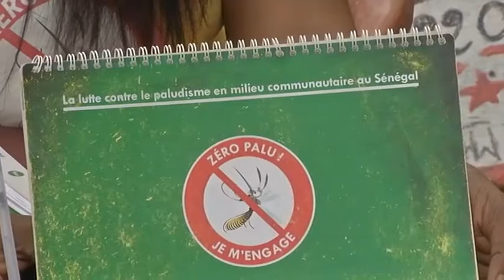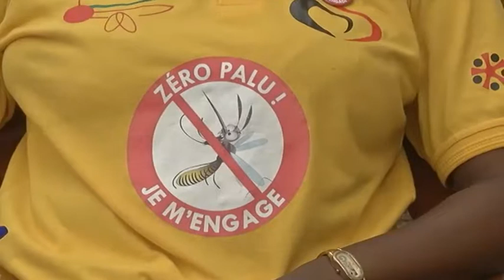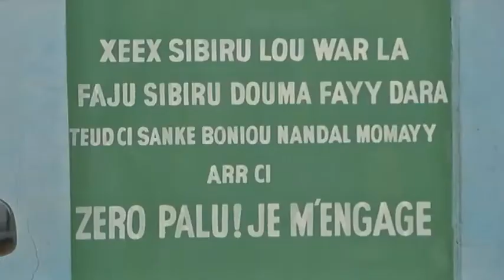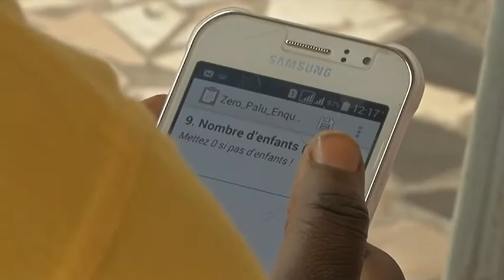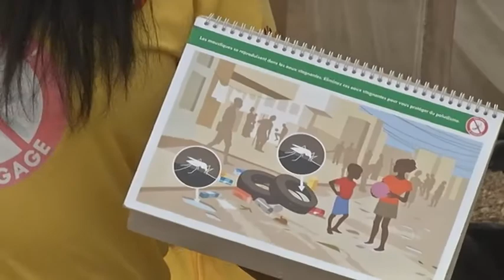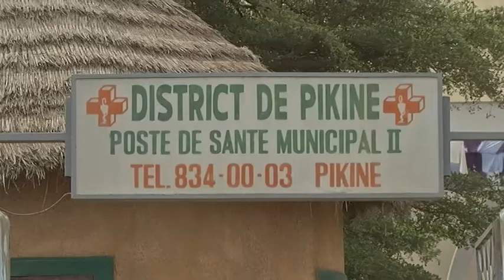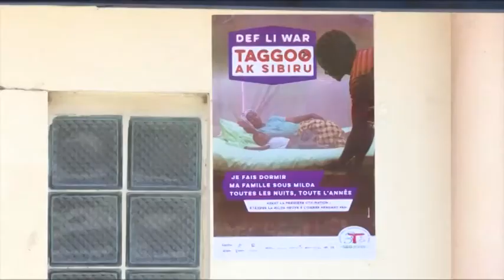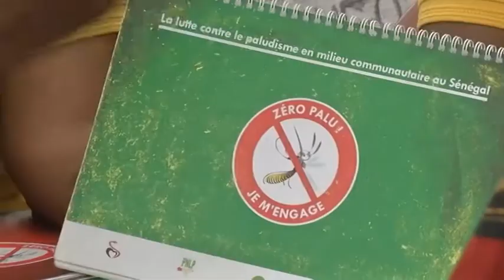LES CHANTIERS D'AFRIQUE - Zéro Palu ! je m'engage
En période d'hivernage, la multiplication des moustiques est favorisée par les pluies et les eaux stagnantes, par conséquent la sensibilisation au paludisme est renforcée.

Le reportage de la chaîne Ouest-TV met à l'honneur le programme
Zéro Palu ! Je m'engage.